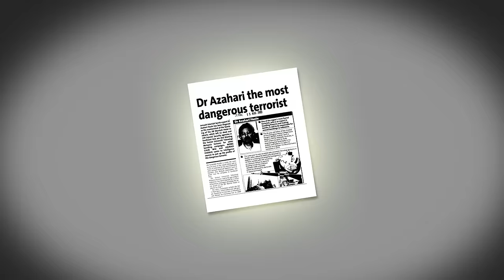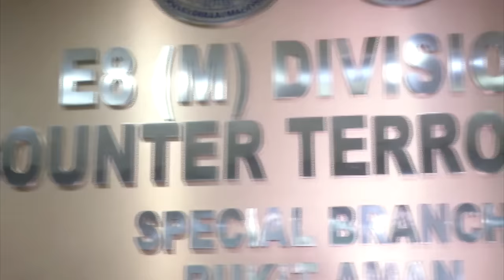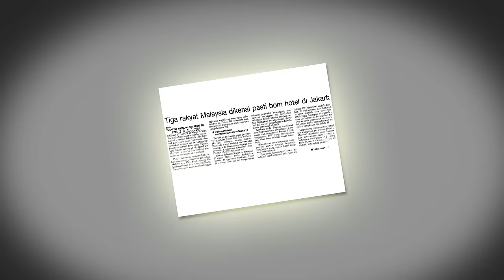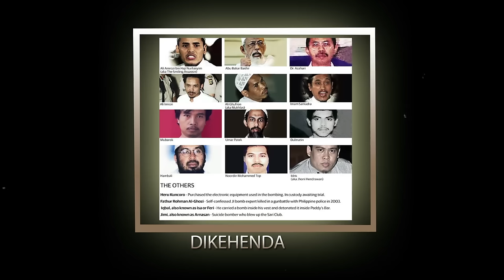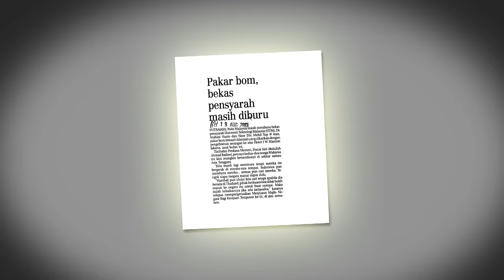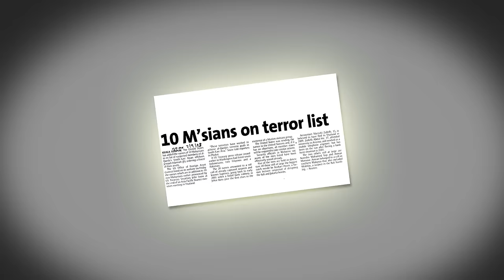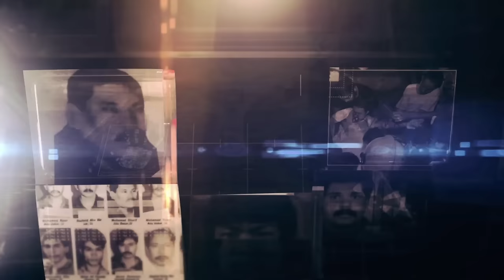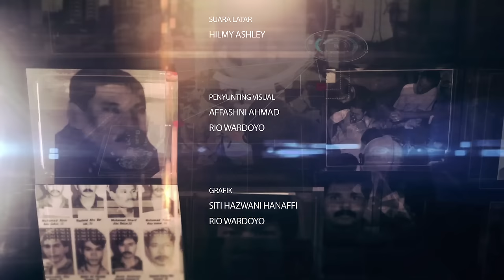B:File - Jemaah Islamiah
B:File, program yang memaparkan kes-kes jenayah lampau dan bencana yang pernah menggemparkan negara suatu ketika dahulu.